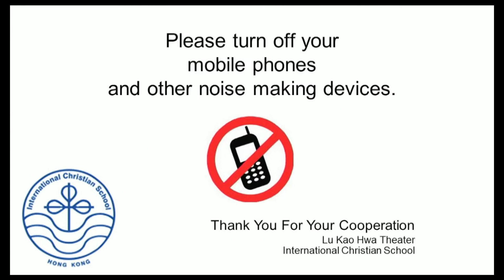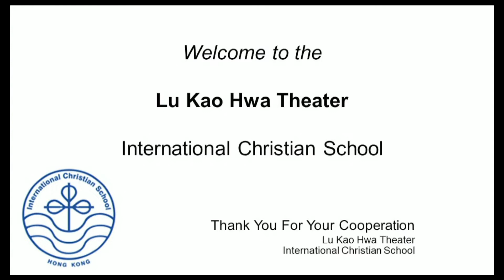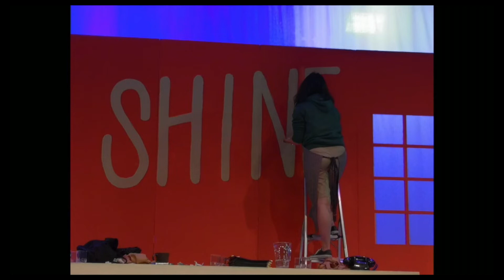Show Choir ~ Shine Cafe Friday